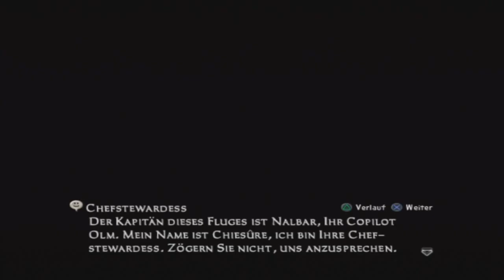[GER] Let's Play Final Fantasy 12 - Part 87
Flugschiffrundreise und Geldsorgen.